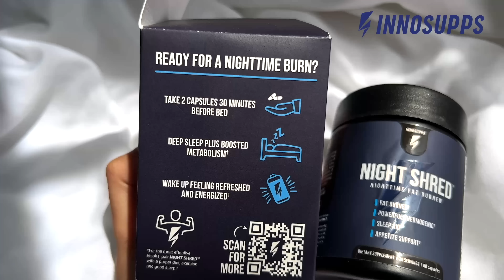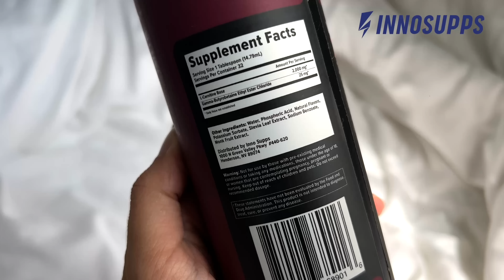My Hong Kong Dad & Brother visit Palawan for this🇵🇭 Sponsored by Inno Supps: Thermo Shred Stack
Kumusta everyone,

Welcome to a new episode here in the beautiful island of Coron, Palawan in the Philippines. After a long exhausting day of island hopping tour in the previous episode, we decided to sail across from main town Busuanga to a beach called Banul Beach located on the Coron island in order to have a relaxing lazy day. We actually did some research initially but couldn’t find any good beaches on the main Busuangan island without having to travel far, so the only option left is to sail to another island via sea. Anyway, upon arrival our family was stunned by the insanely blue and clear water color, with whites sand beach and dramatic limestone cliff surrounding the area, it was spectacular. The best thing was that there weren’t a lot of people so we kinda had the island to ourselves when people left. Overall we had an amazing family time in the water reuniting with the fam and created beautiful memories together on this beach.

Inno Supps: Thermo Shred Stack

RESOURCES!
► ExpressVPN (Encrypted service I use WIFI in public places)

00:00 - 09:17 Intro & Sailing to remote beach
09:17 - 17:10 Arriving at the Beach
17:10 - 18:37 Inno Supps
18:37 - 19:21 Drone Shots
19:21 - 20:58 Impression of Banul Beach
20:58 - 23:02 Family Time
23:02 - 27:15 $1 Coconut
27:15 - 30:19 Thoughts about Banul Beach